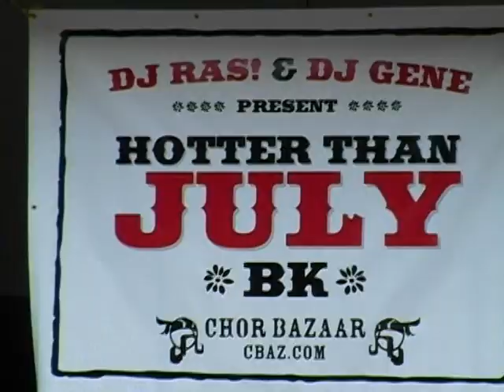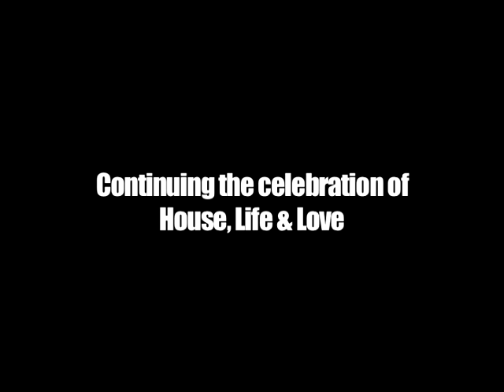Hotter Than July Bk 3 Documentary